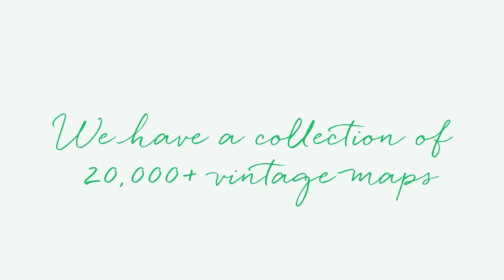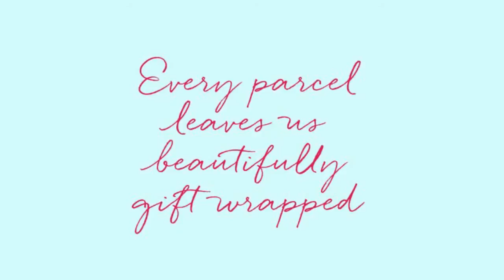The Bombus story